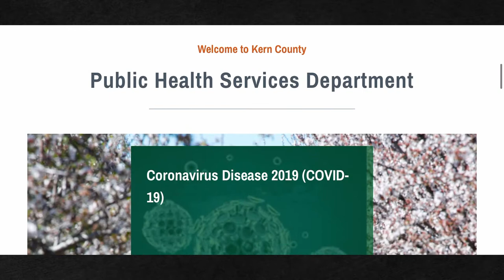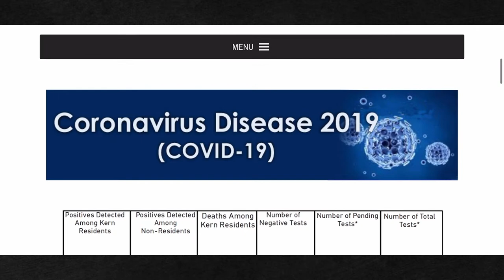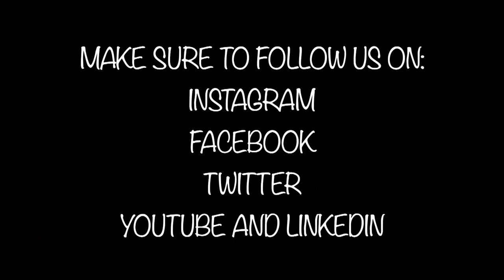4.8.2020 Around the County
Weekly update for Kern County, CA with a little bit of a spin.